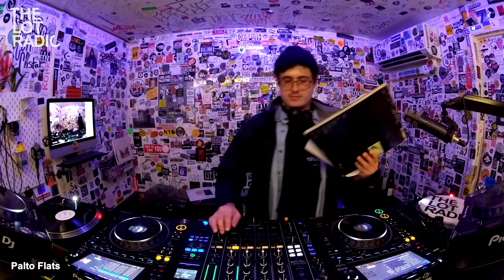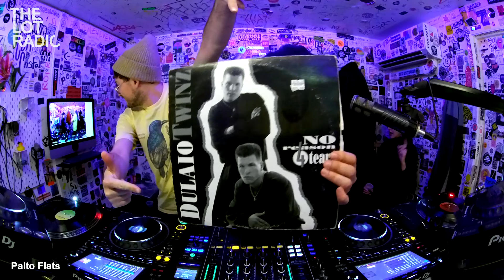Palto Flats @TheLotRadio 12-13-2023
NYC label Palto Flats focuses on a carefully selected program of reissues and new material, bringing attention to the intersection of pop, electronic, experimental and world music. The label’s intent is to work with artists on music that is both accessible and idiomatic, bringing these constructive contrasts to light. This show is an exploration of those forms, and will periodically feature guest selectors from diverse musical backgrounds.